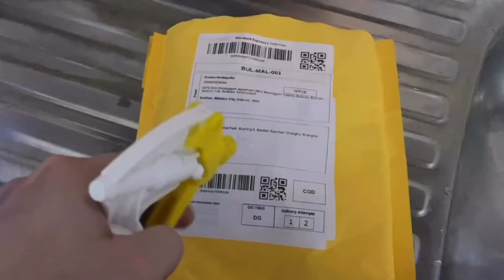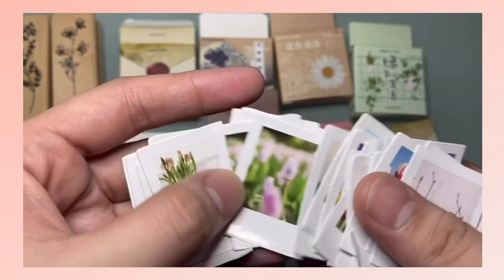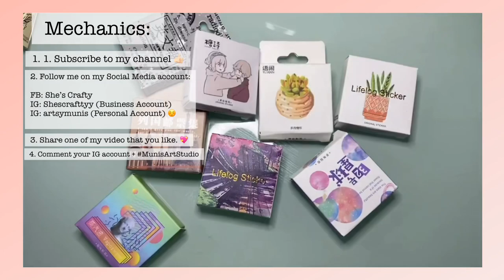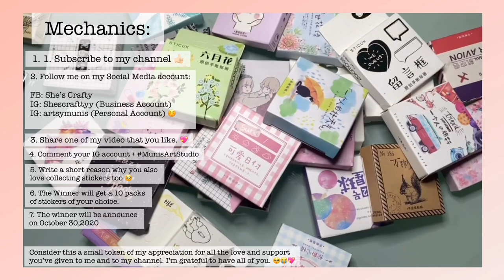Mini Stickers Haul + Giveaways!!! | ShopeeHaul | StickerHaul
Hi DIY-ers!

 Consider this a small token of my appreciation for all the love and support you’ve given to me and to my channel. I’m grateful to have all of you. 🥺😭💖

Ms. Yumi Cruz!

Where did I buy my Stickers?

* Thank you so much for supporting this channel. Creating art and making videos is what I love and it means so much to me that you watched my videos. I really appreciate it so much 🥺*

IG: artsymunis (Personal Account) ☺️